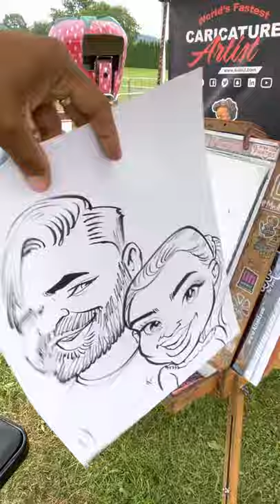Love is in the air!